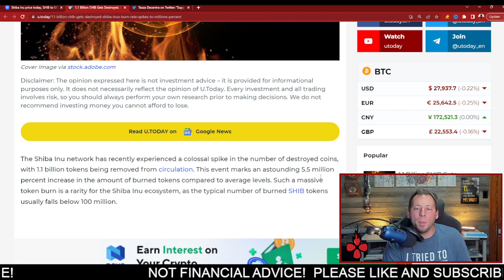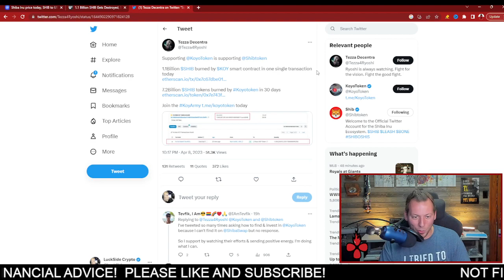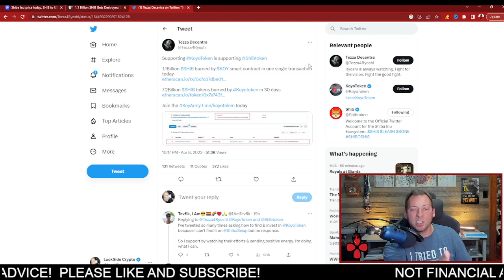SHIBA INU - 1.1 BILLION IN 24 HOURS!!! THIS IS NOT GOING AWAY!